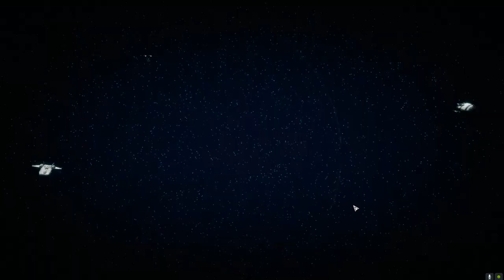Roguetech - Jade Falcon Freeborn - Ep57